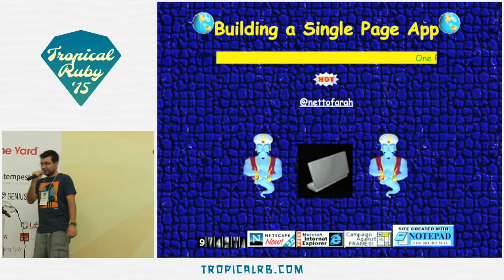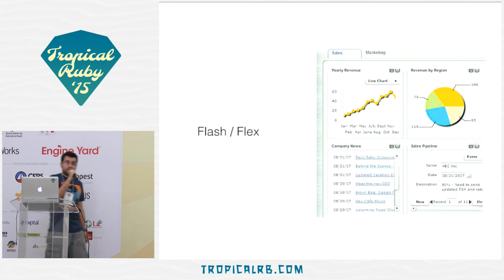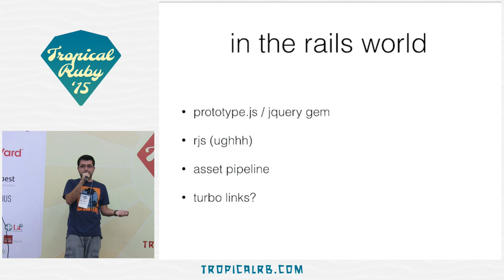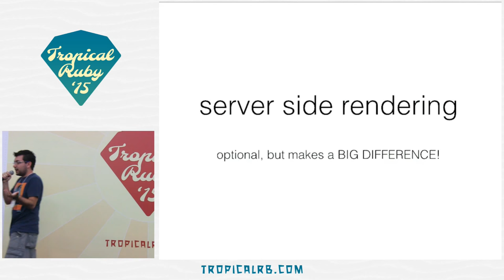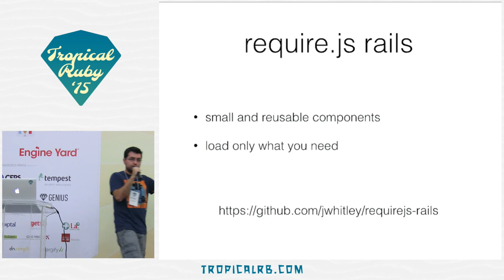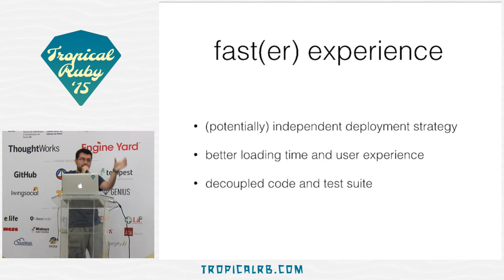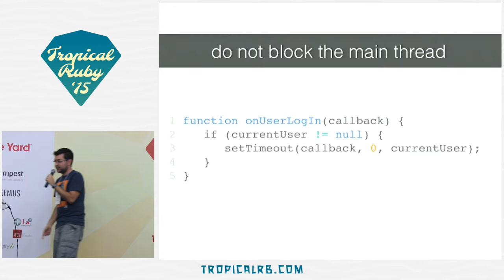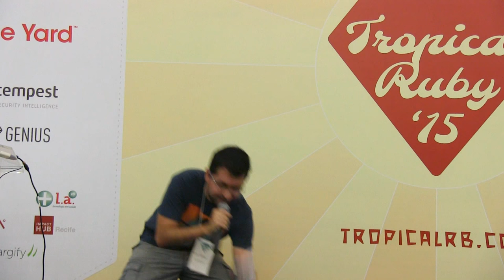Tropical Ruby 2015: Building a Single Page App. One Page at a Time by Netto Farah